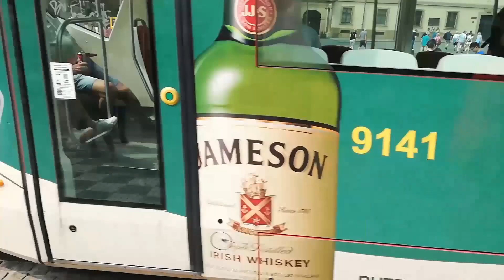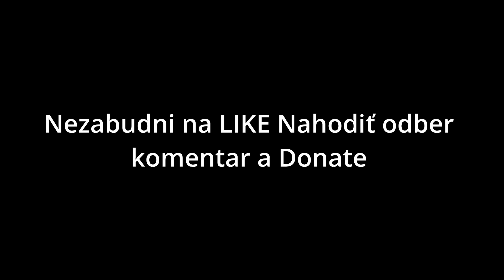Požiar v Trnave na Prengu (Prednádraží)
Tak kusok odmna horelo okolo 19:00
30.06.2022 Vypukol požira ked som ja prišiel už mali ho hasiči pod kontorlu pričinu vyšetruje policia viac vo videu.

prezradzania  identity.

Stream Elements.